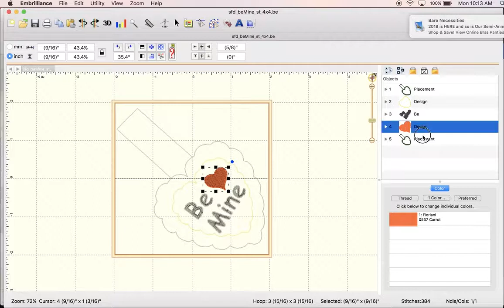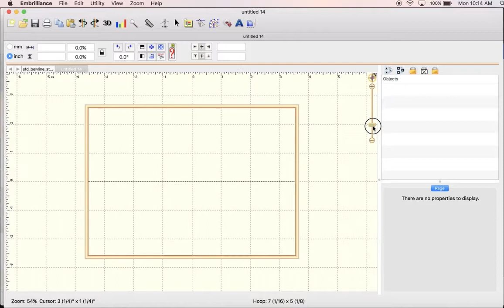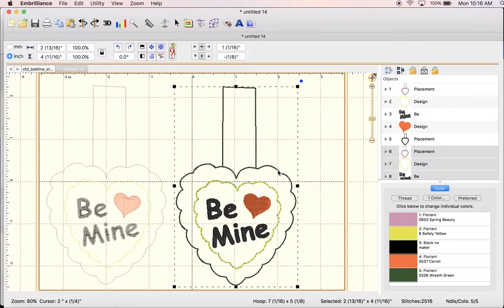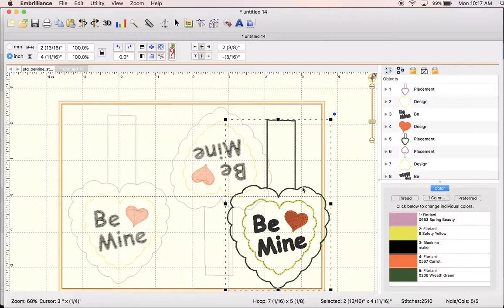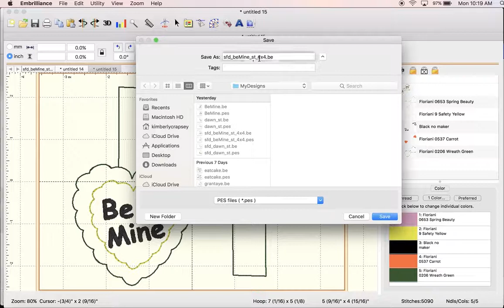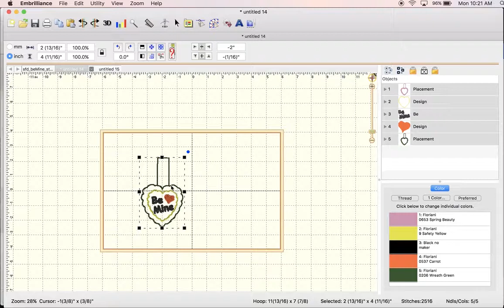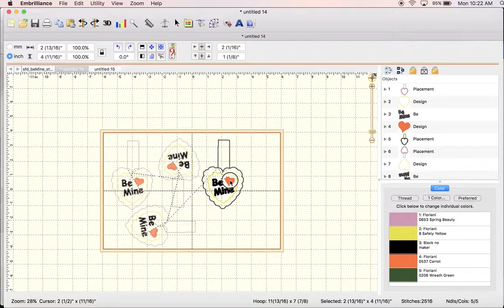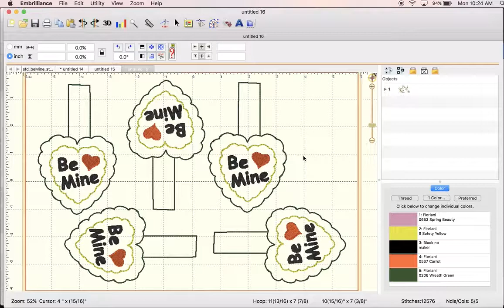Creating Multiple Snaptabs in One Frame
This video demonstrates how to make a multi item design in Embrilliance using Essentials, Enthusiast, and StitchArtist2.